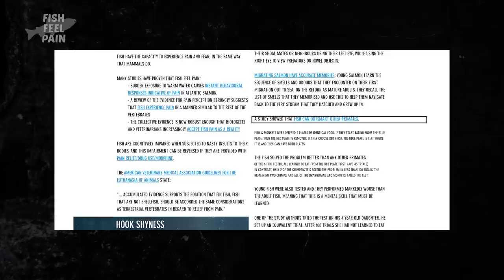BEST VEGAN SEAFOOD COOKUP EVER! | FINAL EPISODE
In the Final episode of the campaign I cook an epic seafood vegan feast on the beach!

Seaspiracy Campaign | Episode 20 | Gold Coast